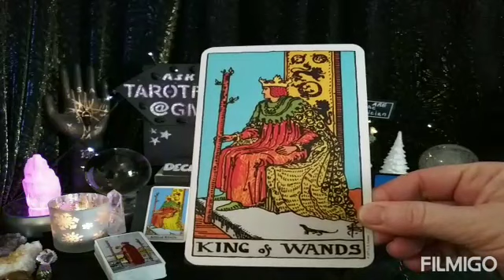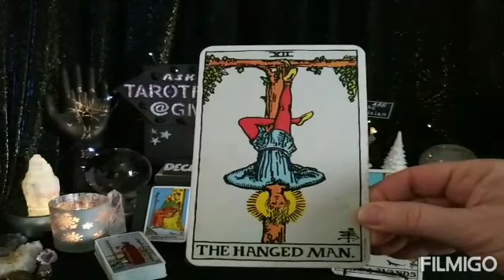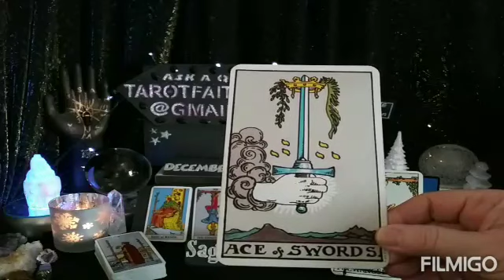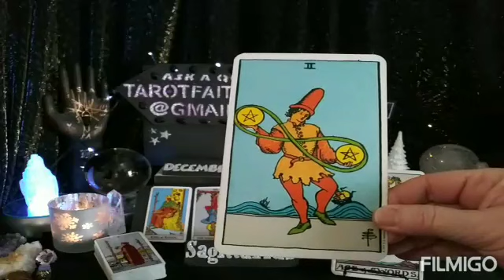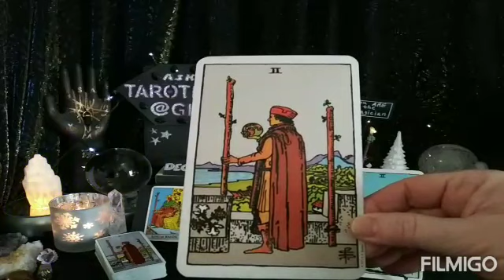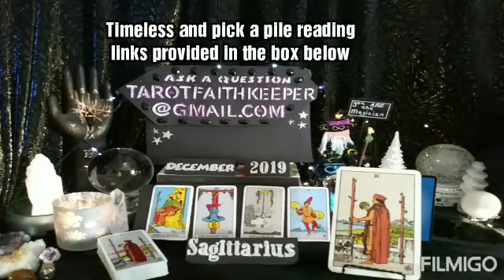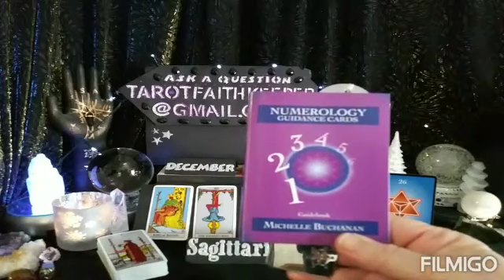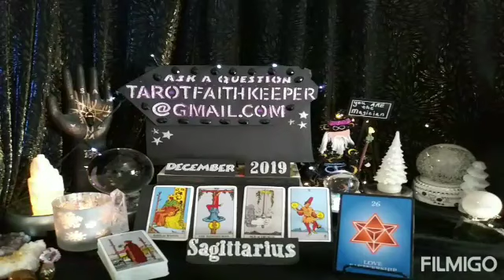Sagittarius VICTORY AND CLARITY GOING BACK AMD FORTH ABOUT 2 GOOD IDEAS December Psychic Tarot Read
Earth

Air

Fire

Water

Or

Bless you

Lucky

Drift Walker

and

Faith Keeper

Lynda